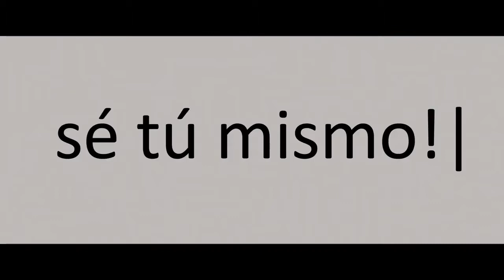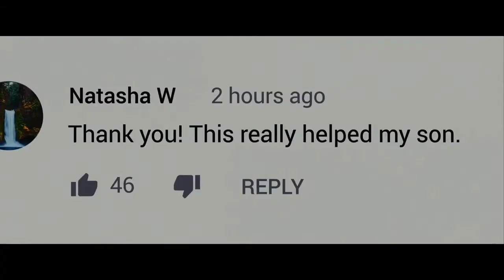Trailer Querido Evan Hansen Español Latino - 1BDV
If I for get

Evan Hansen creía varias cosas:
✓Que jamás superaría sus ataques de ansiedad.
✓Que a nadie le importarían sus problemas.
✓Que nunca lograría conectar con alguien.
✓Que siempre se sentiría vacío, excluido y decepcionado.

Todo empezó con una carta que salió del corazón y cayó en manos erróneas... para acabar en una auténtica revolución por un mundo más amable. Ahora, Evan tiene la oportunidad más importante de su vida, no solo de ser reconocido, sino de decir lo que importa, crear vínculos, dejar huella... e incluso entender ese curioso fenómeno llamado amor.

Un musical basado en las novelas escritas por Steven Levenson IfIforget , LaDesapariciónInevitabledeTomDurnin y Siete minutosenelCielo y dirigido por MichaelGreif .